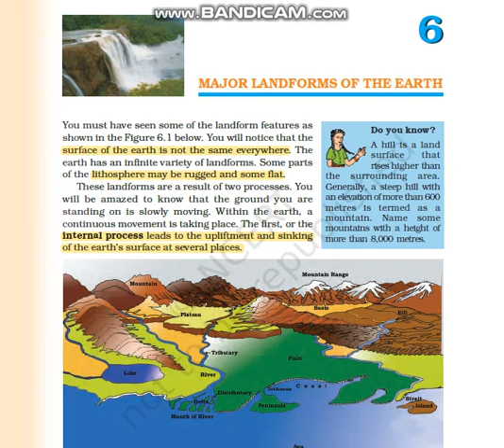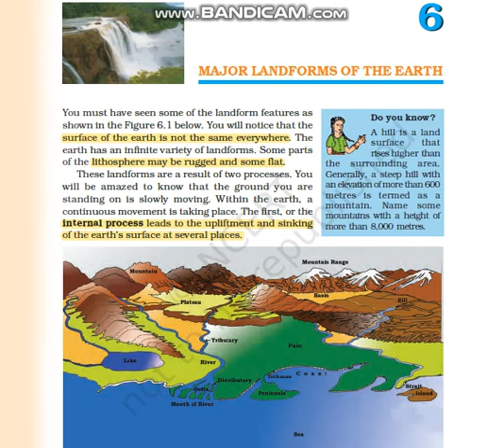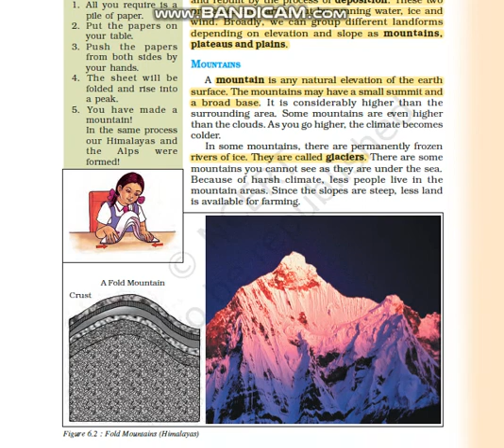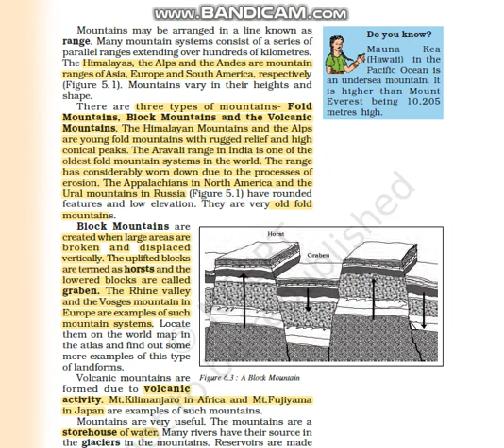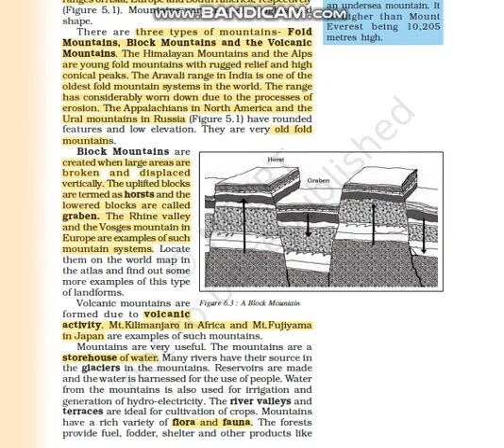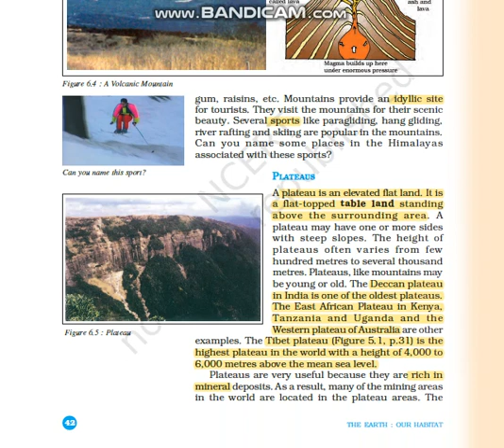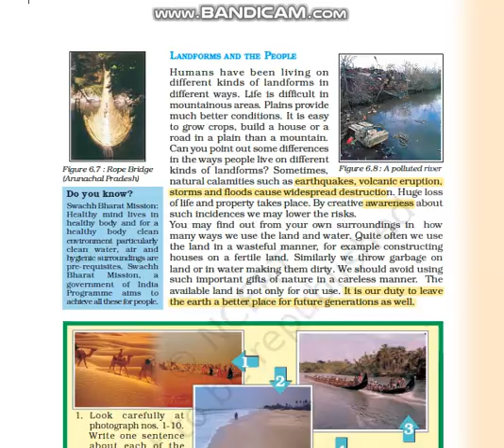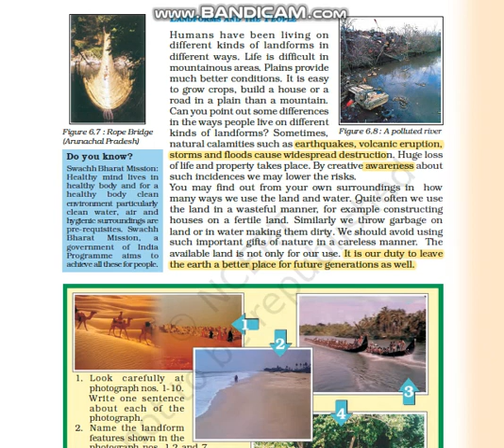NCERT Class 6 Geography Chapter 6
Major Landforms of the Earth